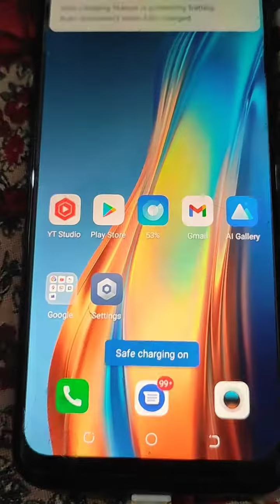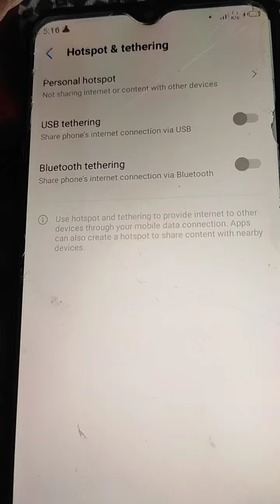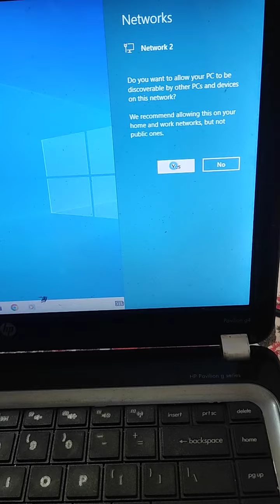How to connect laptop to internet from mobile with usb cable | Laptop me internet kaise chalayen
Laptop me data cable se net kaise chalaye